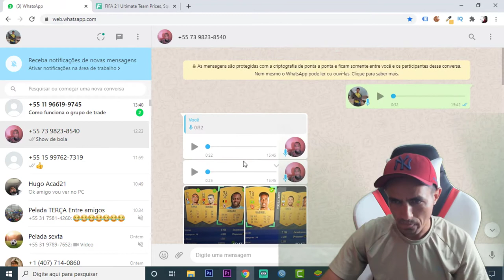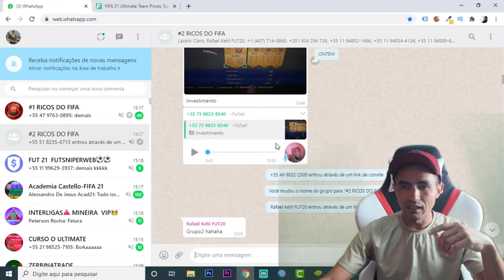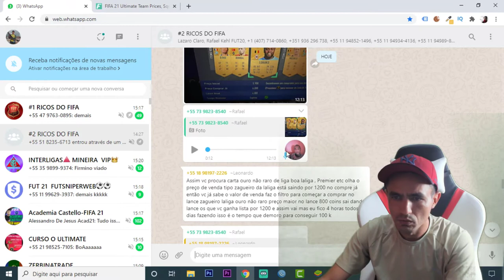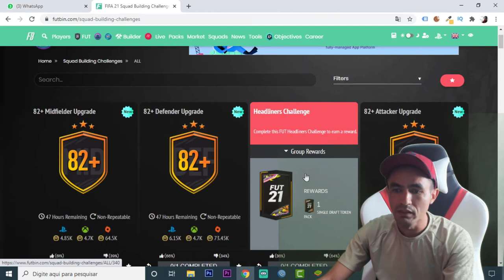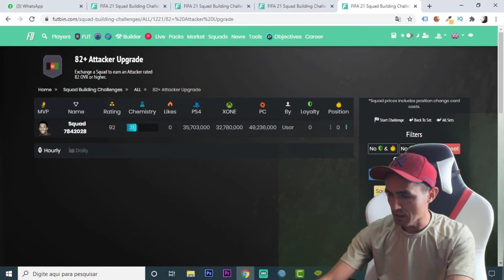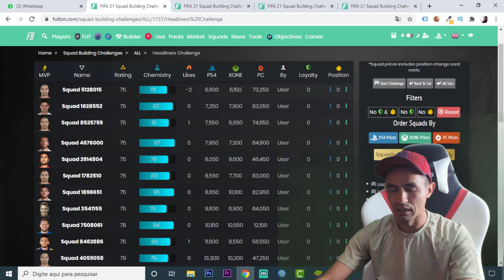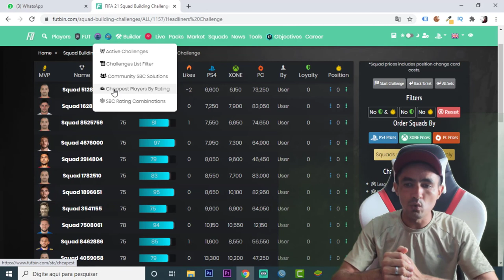FIFA 21 💥 ANALISE DE NOVO CONTEÚDO HEADLINERS CHALLENGE 💥 82+ UPGRADE🎮❗